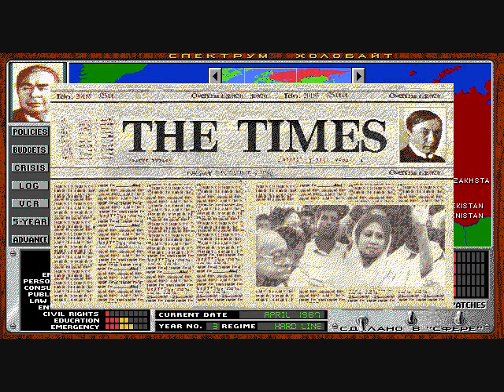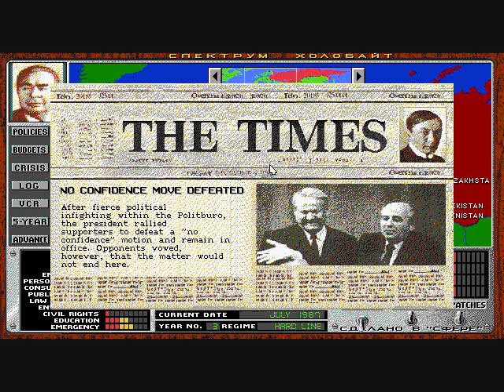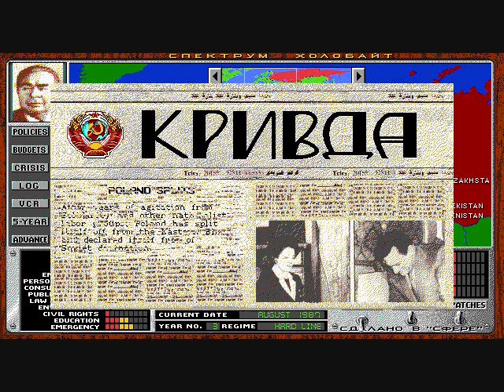Crisis in the Kremlin - Episode 3 (Hold this Thread)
Our Western front is starting to falter and I fear it won't be long before they are lost to us forever.